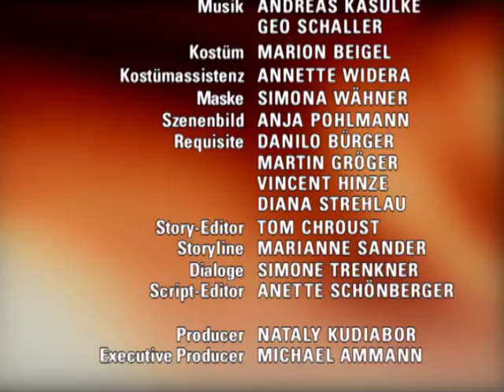Verbotene Liebe - Folge 1558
1. Marie erfährt, dass Henning mit tanja geschlafen hat
2. lukas provoziert simon, bis der ihn niederschlägt
3. lara und christian versöhnen sich wieder

1. Obwohl Henning Marie die Bedeutungslosigkeit seines Ausrutschers verdeutlicht, ist Marie von Hennings Vertrauensbruch verletzt. Nachdem die völlig aufgelöste Marie Trost bei der scheinbar äußerst befangenen Tanja gesucht hat, breitet sie auch vor Clarissa ihre ganze Enttäuschung aus. Diese verdächtigt insgeheim sofort Tanja, Henning verführt zu haben. Auch vor Henning spielt Tanja die schuldbewußte Freundin, um durch ihre angebliche Gewissensnot seine Schuldgefühle noch zu verstärken. Als Clarissa die beiden in einer innigen Situation beobachtet, stellt sie Henning zur Rede. Marie hört mit an, wie Henning zugibt, mit Tanja geschlafen zu haben.
2. Mark und Simon sind beide erleichtert, als sie zu einem, wenn auch reservierten, Umgangston finden. Als Simon erfährt, daß Lukas sich als Teilhaber in Marks Firma einkaufen will, mißfällt ihm das zwar, dennoch will er die neu errungene Annäherung an Mark nicht aufs Spiel setzten und hält sich mit seiner Kritik zurück. Als Lukas ihn daraufhin aber massivst provoziert, kann Simon nicht mehr an sich halten und schlägt Lukas nieder.
3. Alarmiert durch Alexas Erklärung, daß Lara sich von ihm vernachlässigt fühlt, will Christian sofort mit Lara reden, die ihm traurig bestätigt, tatsächlich mit dem Gedanken zu spielen, zusammen mit Nina auszuwandern, da Christian scheinbar nur noch seine Karriere im Kopf hat. Christian verteidigt sich und erklärt, daß Lara nach wie vor das Wichtigste in seinem Leben ist. Gerade als es aussieht, als ob Lara wieder besänftigt ist, muß Christian zu einem Pressetermin und läßt Lara enttäuscht zurück. Als Lara später Alexa zum Schwimmen abholen will, wird sie stattdessen von Christian in romantischer Szenerie erwartet. Verliebt sinken sich Lara und Christian in die Arme.